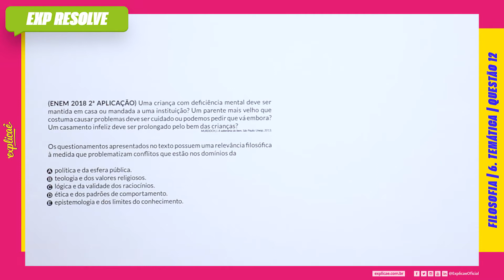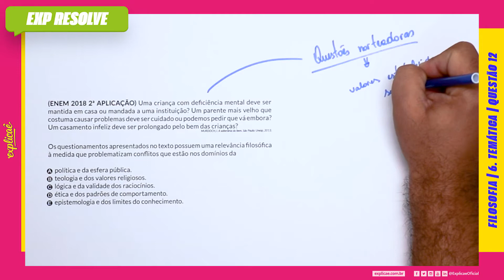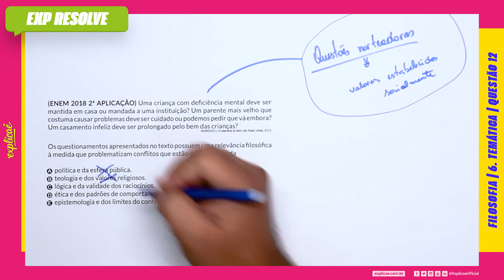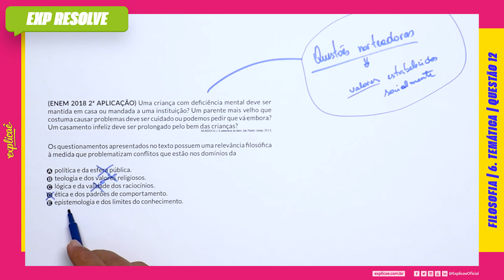UMA CRIANÇA COM DEFICIÊNCIA MENTAL DEVE SER MANTIDA EM CASA OU MANDADA A UMA (...) | TEMÁTICA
Encontre a sua questão nos seguintes cadernos:

NO NOSSO MANUAL DE SOBREVIVÊNCIA:
ASSUNTO: 6 TEMÁTICA

(ENEM 2018 2ª APLICAÇÃO) Uma criança com deficiência
mental deve ser mantida em casa ou mandada a uma instituição?
Um parente mais velho que costuma causar problemas deve ser
cuidado ou podemos pedir que vá embora? Um casamento infeliz
deve ser prolongado pelo bem das crianças?
MURDOCH, I. A soberania do bem. São Paulo: Unesp, 2013.

Os questionamentos apresentados no texto possuem uma
relevância filosófica à medida que problematizam conflitos que
estão nos domínios da

A. política e da esfera pública.
B. teologia e dos valores religiosos.
C. lógica e da validade dos raciocínios.
D. ética e dos padrões de comportamento.
E. epistemologia e dos limites do conhecimento.